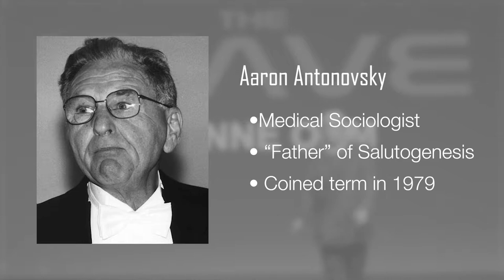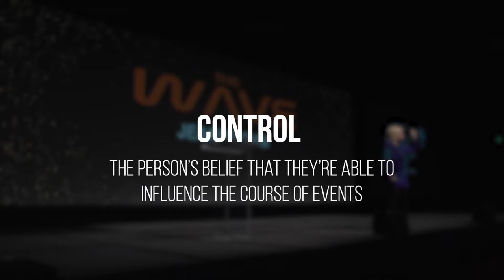Dr. Jeanne Ohm on Salutogenesis – Leading the way in Chiropractic Education at the WAVE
The late Dr. Jeanne Ohm talks about salutogenesis and how it applies to chiropractic in this video from The WAVE 2018, Life Chiropractic College West's annual conference, in August in Oakland, California.